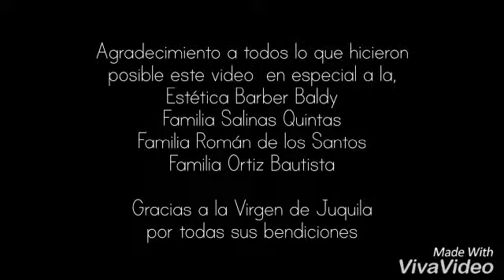LA FUERZA DE TIERRA MIXTECA... HABLANDO DE ELLA